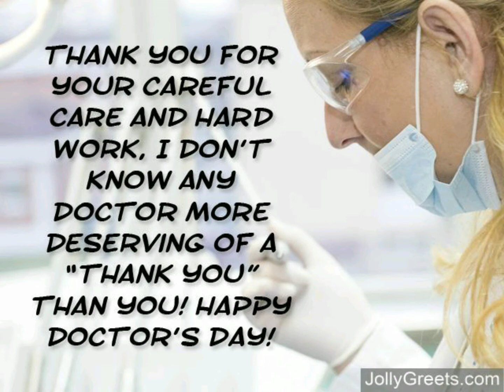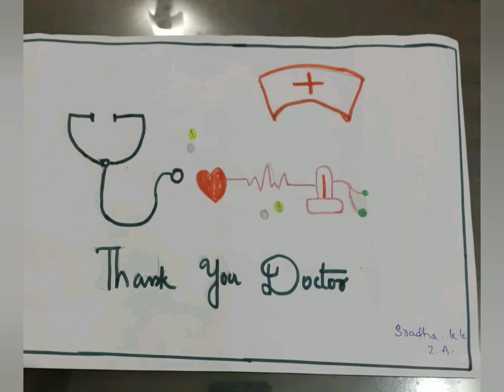Doctors day :Posters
2A students.